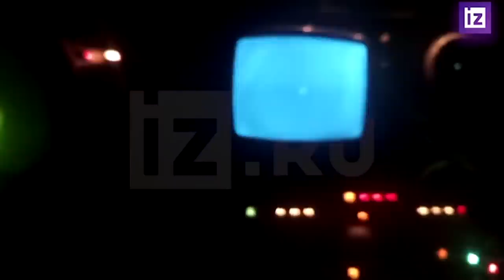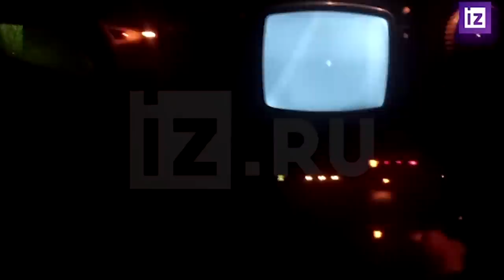AKTUELNOSTI - USA ne zali 66 milijardi da Ukrajina ratuje protiv Rusije umesto nje - (07.10.2022)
Gosti: Ljubinka Milinčić - Glavna urednica Srpske redakcije "Sputnjika"
Pukovnik Ljubinko Đurković - Oficir Vojske Srbije u penziji i komandant odbrane Košara za vreme NATO agresije i komandant herojske 125. motorizovane brigade
Pukovnik Radomir Milenković - Oficir u penziji